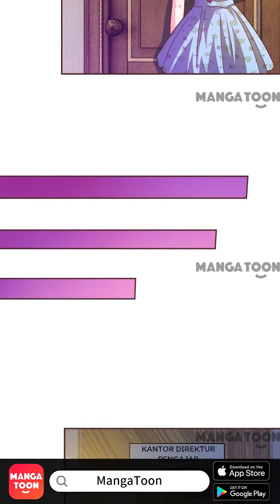Mantan Pacar Vampirku Episode 17 - Indonesian - Xi Xue Gui Qian Nan You Bei Liao Wo - Manga Toon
Episode 17 - Mantan Pacar Vampirku (Xi Xue Gui Qian Nan You Bei Liao Wo  吸血鬼前男友别撩我 in Chinese)
Mantan Pacar Ye WeiWei, Mo Tian tiba-tiba muncul di hadapannya, ternyata meminta balikan dengan WeiWei, Bagaimana Ye WeiWei menolaknya, dia tetap tidak akan menyerah, akhirnya dia dapat menyentuh hati WeiWei, dan WeiWei tiba-tiba mengetahui bahwa Mo Tian memiliki Identitas lain yaitu Vampir…..